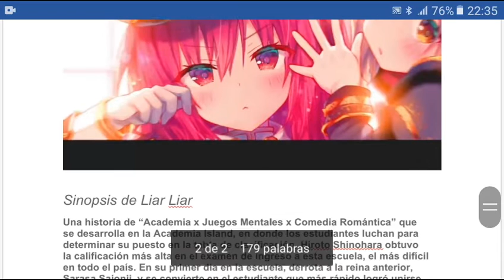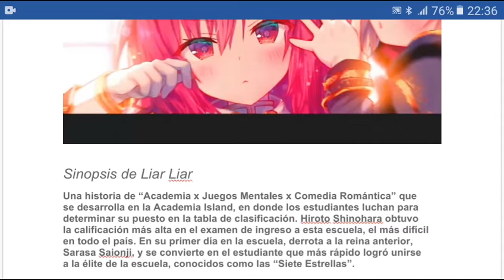Shingeki no Kyojin capitulo final y Liar Liar tendrán adaptación al anime